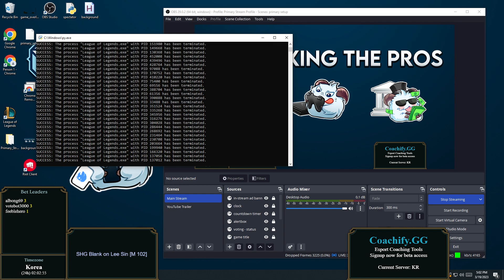[2023-03-19 #103117] Pros: SHG Blank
Watch SHG Blank in solo queue